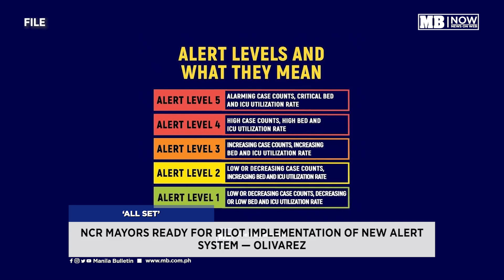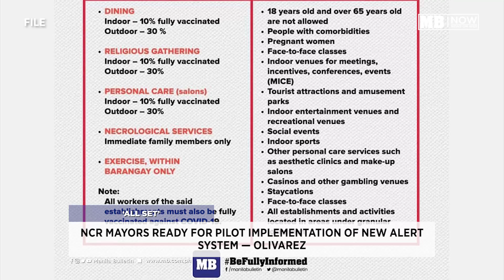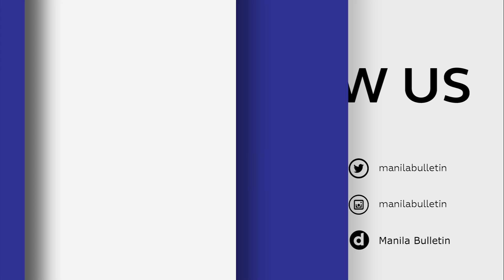Manila Bulletin News On Web, Wed, Sept. 15, 2021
Here are your news on web:

- NCR Mayors ready for pilot implementation of new alert system — Olivarez
- Allowing fully-jabbed folks in dine-in, personal care services not discrimination - DTI
- Only 2 percent of world's Covid-19 vaccines administered in africa: W.H.O.
- Jamill to release new vlog today
- Hundreds of sports allowed, Taliban promise — if you’re a man
- Iphone 13 gets a familiar design with some tweaks
- TECH TALK: fitbit's newest fitness trackers

For more news and details, visit our and get a copy of the Manila Bulletin newspaper tomorrow.